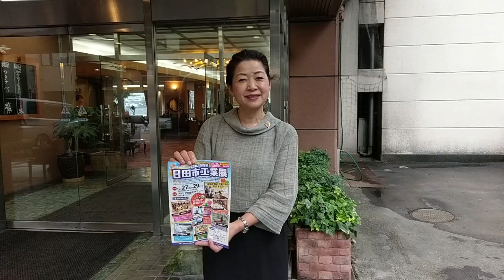日田市工業展 開催中です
日田市工業展 2016
遊びにきてね！2016.第9回 日田市工業展のご案内です
27日(木)・28日(金)同時開催 全国産業観光フォーラムin日田

市内の企業が有する工業技術や工業背品、伝統工芸、特産物加工製品など、
日田の工業界が誇る様々なものづくり技術をお見せします。
その他、木のボールプールや日田杉の積み木等の木育・木工教室、
ミニミニロケット作り、ドローン飛行実演、お楽しみに抽選会など、
楽しい催しも盛りだくさんです。皆様のご来場をお待ちしています。

日時：１０月２７日（木）→２９日（土）
開催時間１０：００から１６：００
会場：パトリア日田ギャラリー　※中央公園（２９日のみ）

主なイベント

★木工教室・木育コーナー
２９日（土）日田市中央公園
◎日田杉で椅子を作る木工教室
　（午前２０組、午後２０組）
◎木のボールプールや積み木などで遊ぼう！

★ドローン飛行実演
２９日（土）日田市中央公園
今、話題のドローンが中央公園上空を飛行します。
上空から景色をモニターでご覧下さい。

★働く車展示コーナー
２９日（土）日田市中央公園
工場現場などで働く車が登場！
運転席に乗って記念撮影もOK！

★九電一日営業店 高所作業車乗車体験コーナー
２９日（土）日田市中央公園
九州電力の一日営業店がオープン！高所作業車の体験乗車もあるよ！

★ふわふわ滑り台
２９日（土）日田市中央公園
巨大なふわふわ滑り台が登場！

★ミニロケット作り！
２９日（土）パトリア日田ギャラリー
ミニミニロケット作りにチャレンジしよう！

★ミニ電車コーナー
２９日（土）日田市中央公園
パトリア日田前にミニ電車登場！！

主催／日田市工業連合会